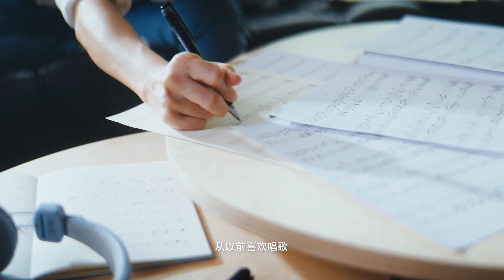Hada Labo Kouji - Bell Yu Tian